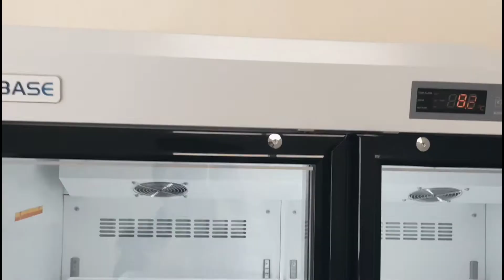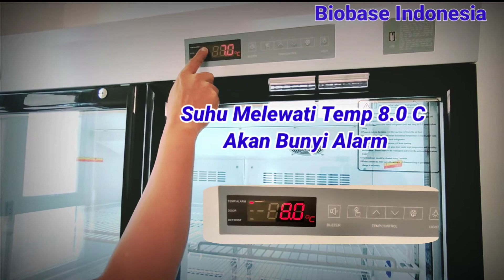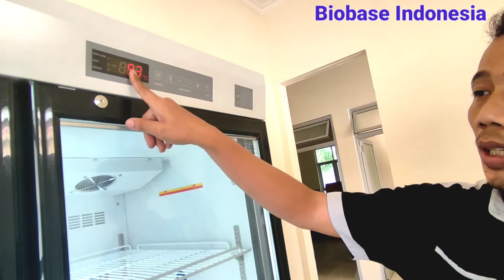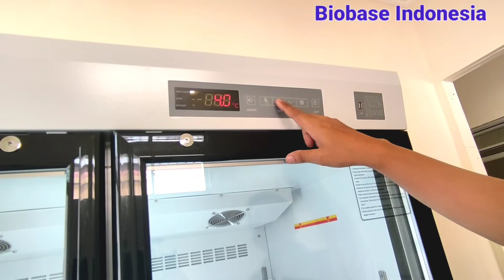Cara Penggunaan Biobase Laboratory Refrigerator BPR 5V1000L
Cara Penggunaan Biobase Laboratory Refrigerator BPR5V1000L

Video Ini dibuat saat Instalasi didaerah ambon dengan banyaknya 6 Unit Laboratory Refrigerator

Spesifikasi

Capacity
130L
250L
310L
656L
1000L
Temp. Range2℃~8℃Temp. Accuracy0.1℃Control SystemMicroprocessor Control, Large Screen LED DisplayAlarmAudible and visual alarm for: High and low temperature, Power failure alarm,

Sensor failure, Door ajar

Refrigeration TypeForced air refrigeration systemRefrigerantR600a, CFC FreeR134a, CFC FreeCondenser & EvaporatorBundy tube condenserDefrostAuto defrostDoorGlass door with heat reflection filmGlass door with electric heatingConstructionStructureUnibody Design & Mono-assembly foaming (Rigid polyurethane insulation material)

Material

Embossed aluminum sheetCold-rolled steel coated with anti-bacteria powderExternal

Material

PCMCold-rolled steel coated with anti-bacteria powderShelves4 pcs4 pcs5 pcs10 pcsDoorGlass door with heat reflection filmGlass door with electric heatingConsumption
136W
170W
180W
560W
Power SupplyAC110/220V±10％, 50/60HzStandard AccessoryLED Lamp, shelves, door keys, USB port, probe access port(BPR-5V588 & BPR-5V1000)

Head Office    :
BMS Building : Jl. Joglo Raya NO 19 A
Kembangan Jakarta Barat 11640
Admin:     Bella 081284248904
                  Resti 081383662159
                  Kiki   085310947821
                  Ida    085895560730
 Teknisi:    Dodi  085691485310